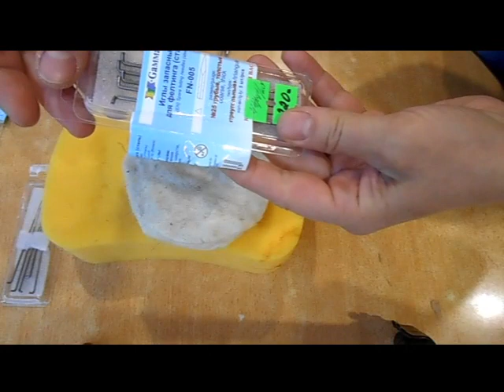МАРК! Дарю тебе кота!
Завтра мой хороший товарищ пойдёт со своей дочерью в приют за котом! Я желаю всем бездомным животным обрести своих любимых хозяев!